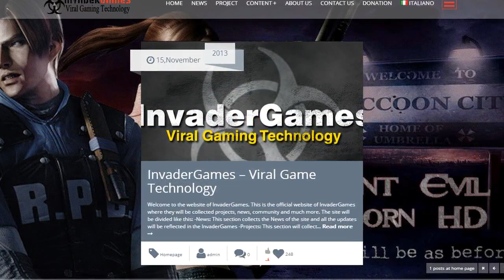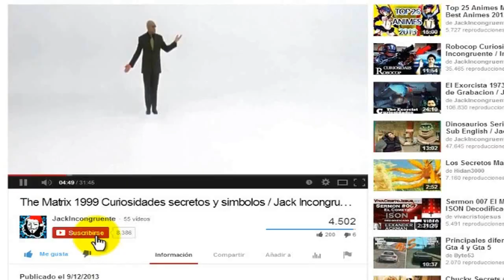Resident evil 2 Remake HD 2014 PC y MAC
El estudio italiano, Invader Games, se encuentra desarrollando una edición en HD del clásico de terror, Resident Evil 2. Muestran sus avance en alta definición para los Fans que tanto han pedido este Remake, pero que Capcom no se anima a desarrollar.

português

O estudo italiano, Invader Games, está desenvolvendo uma edição HD do clássico horror, Resident Evil 2. Mostrar o seu progresso em alta definição para os fãs Remake pediram isso, mas a Capcom não é incentivado a se desenvolver.

русский

Итальянское исследование, Invader Игры, разрабатывает HD издание классика ужасов, Resident Evil 2. Показать свои успехи в формате высокой четкости для обеих Фанаты Ремейк просили об этом, но Capcom не рекомендуется разработать.